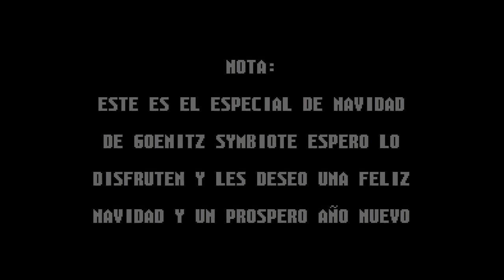Top 7 Best Games of Street Fighter / 🎄 Especial de Navidad 2018 🎄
Hola amigos disculpen la demora pero como lo prometí, el vídeo especial de navidad ya esta aquí espero lo disfruten y tengan una feliz navidad y prospero año nuevo, nos vemos hasta el próximo año y muchas gracias a todos por su apoyo al canal.

Hi friends sorry for the delay, but as i promised the vspecial video christmas is here and i hope you enjoy it, i wish you a merry christmas and a happy new year, see you to the next year and thank you all for supporting the cannel.

--LINKS--